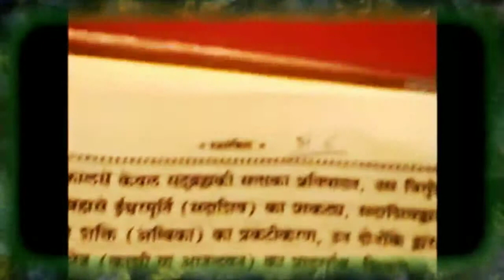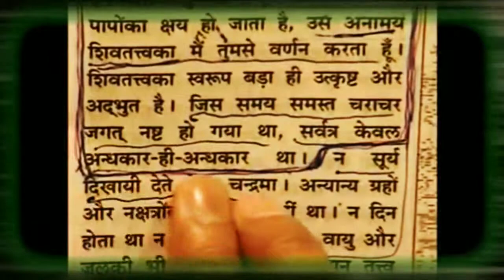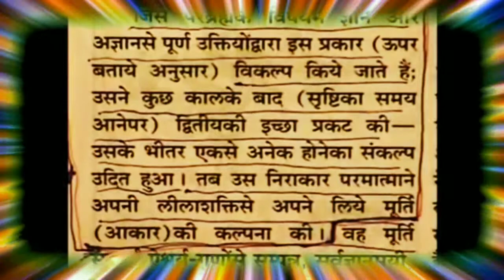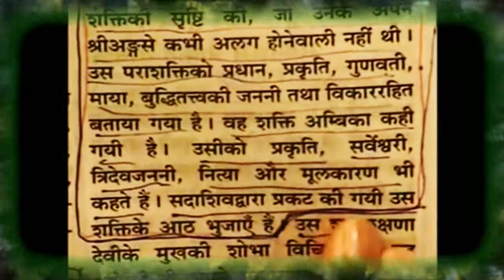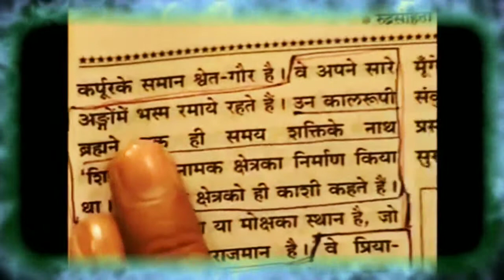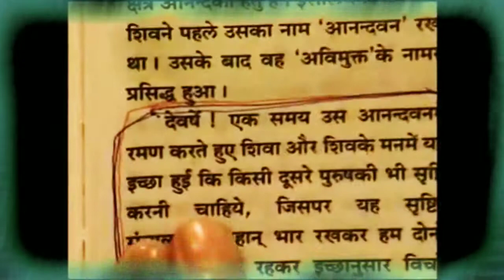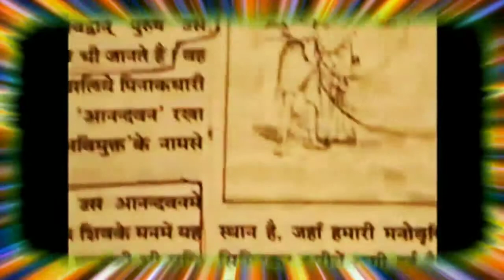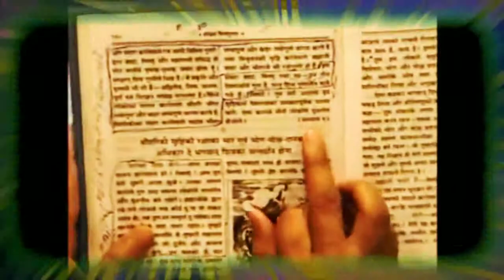इस नवरात्रि में ये नही देखा तो कुछ नही देखा / माता दुर्गा से जुड़ी अदभुत रहष्य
तत्व ज्ञान jagat guru sant rampal ji maharaj